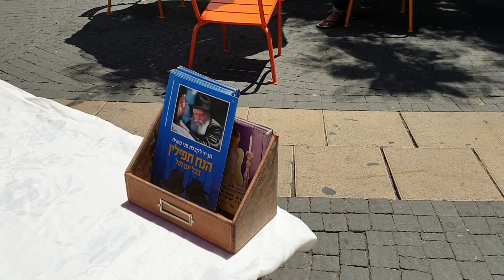Kiosko para rezar y ponerse el Tefilín Israel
El Tefilín, ó también llamado filacterias, en el ritual judío, son pequeñas cajas de cuero negro unidas por unas correas, y en cuyo interior se hay enrollado un trozo de pergamino con cuatro pasajes de la Torá. Y los hombres tienen que rezar diariamente con él.
En muchos lugares de Israel, hay puestos o kioskos, con gente que presta el Tefilín, para que así se lo ponga la gente que no se lo ha puesto, y pueda rezar.

Si quieres viajar a Israel,  mi esposo es guía y operador turístico, y el te puede asesorar

ALAN HARARI
Operador  y guía turístico en Israel

Quieres contribuir ayudándome para hacer más y mejor contenido?
Tu contribución me ayuda mucho, para poder enseñar más de ésta Tierra Santa: Israel

Desde Israel 🇮🇱
Mery Miriam Harari